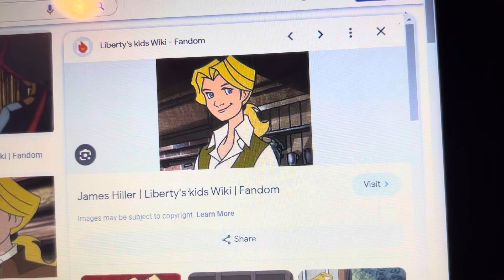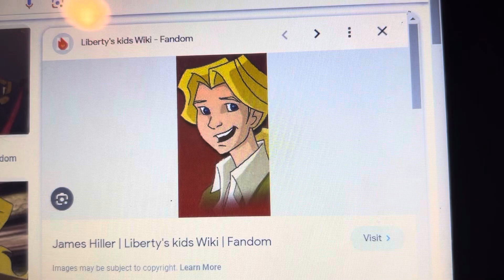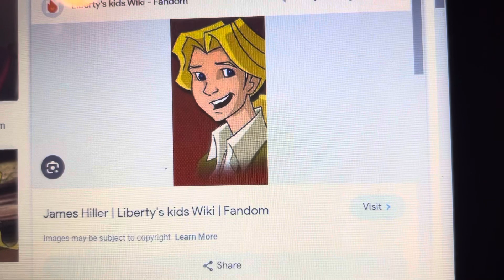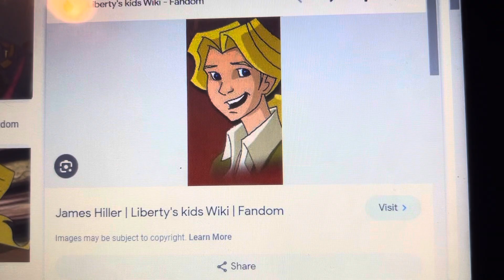Sophia’s ￼closet part 2 with some friends and ￼more made by @appletrain1007 and Me Bryton